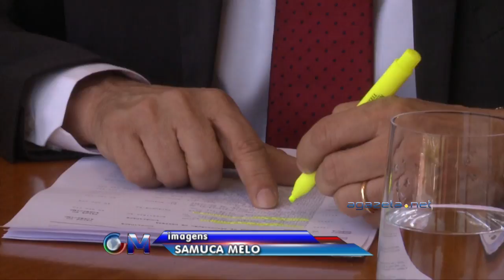Emenda Angelim 12 11 15